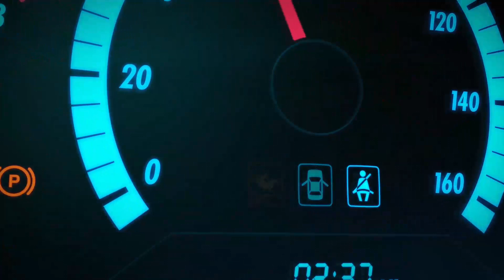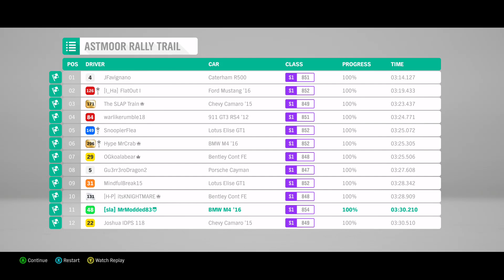Forza Horizon 4 #1